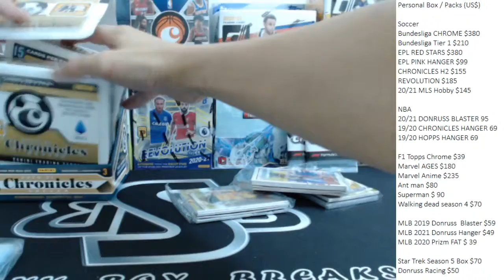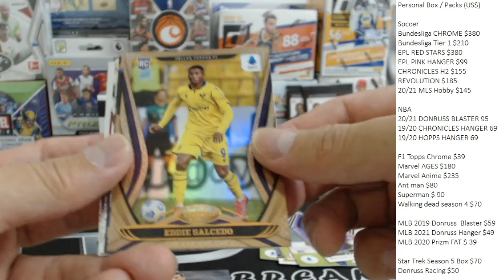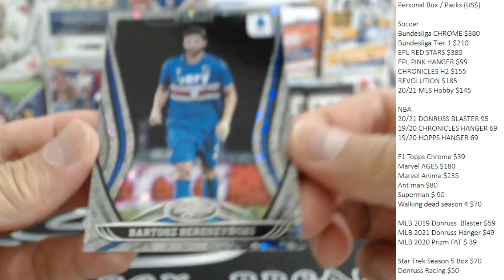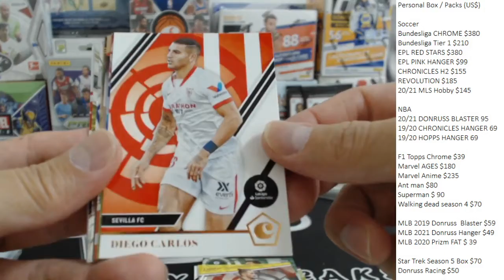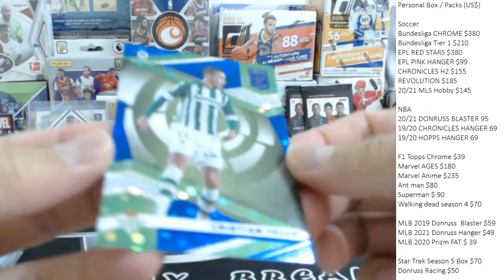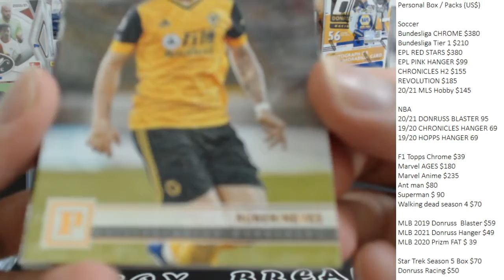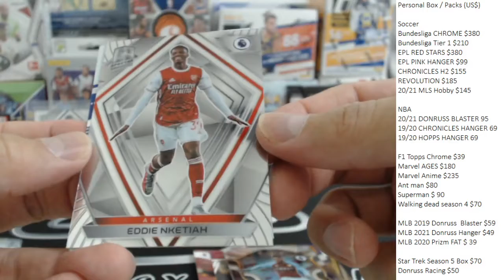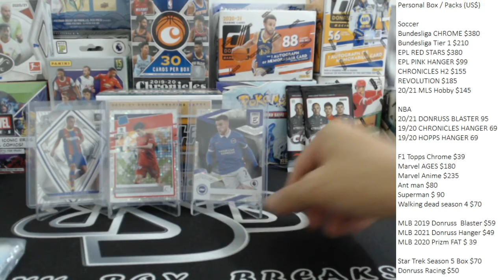Adam P Personal 20/21 Chronicles Soccer H2 Box!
FOR ALL THE LATEST INFO OF OUR UPCOMING BREAKS!